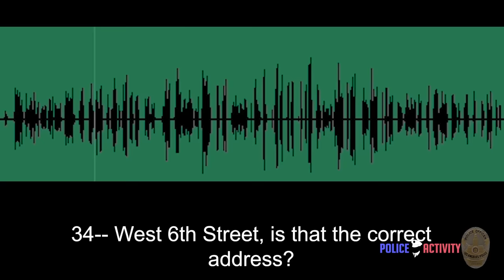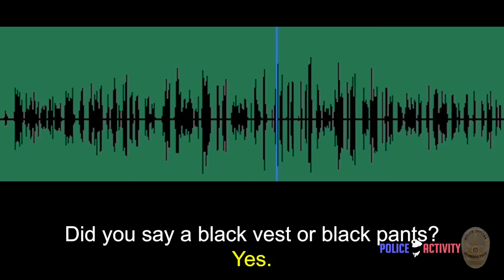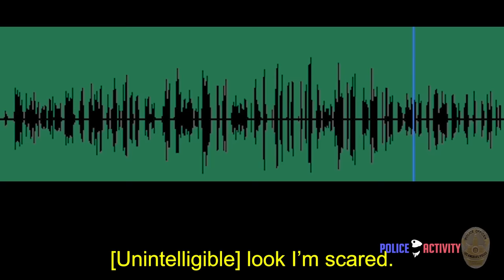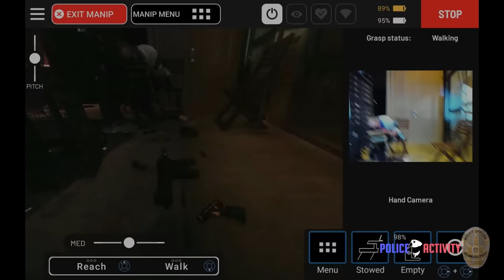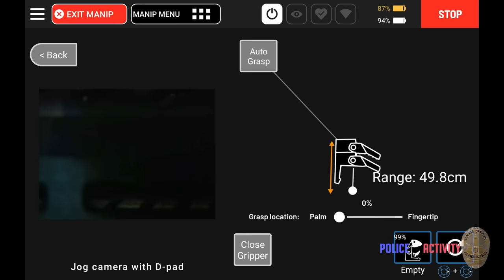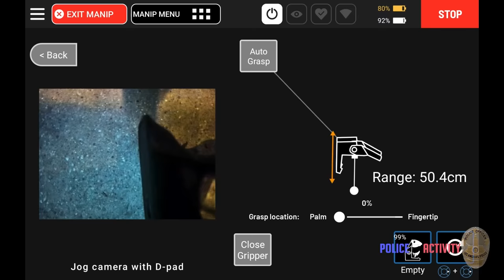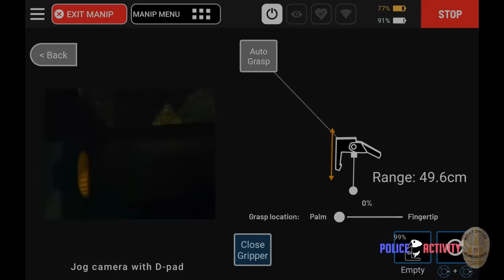Los Angeles Police Shoot Suspect Who Raised Replica Rifle Toward Officers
Los Angeles, California — On August 12, 2023, at around 8:17 p.m., Olympic Area uniformed patrol officers responded to a radio call of a “Man with a Gun” inside the convenience store, located at the 3400 block of West 6th Street. Upon arrival the suspect, later identified as 35-year-old, Taylor Dean Sanders, had left the location. At around 9:19 p.m., officers who were canvassing the area, observed Sanders on the south sidewalk of Wilshire Boulevard west of Kenmore Avenue, carrying what appeared to be a black assault rifle. As officers issued verbal commands to Sanders, he raised the rifle in the direction of the officers resulting in an Officer-Involved Shooting (OIS). Officers broadcast a “Help Call,” as Sanders fled the location on foot.

Responding uniform officers from Rampart and Olympic Division observed Sanders walking south on Vermont Avenue from Wilshire Boulevard. Officers began to follow Sanders on foot from behind the cover of their trailing police vehicles. As Sanders reached mid-block between Vermont Avenue and 7th Street, officers deployed both Bean Bag Shotguns and 40mm Less-Lethal Launchers (LLL) towards Sanders. Sanders again raised his rifle in the direction of the officers, which resulted in a second OIS. Sanders continued to flee south on Vermont Avenue to a multi-unit shopping center and parking lot located at the northeast corner of 7th Street and Vermont Avenue. Officers again deployed 40mm LLL towards Sanders and as Sanders again pointed his rifle in the direction of officers resulting in a third OIS.

Sanders barricaded himself in an open-air stairwell of the parking lot and refused to submit to commands. Metropolitan Division Special Weapon and Tactics (SWAT) personnel responded to the location and after a lengthy standoff, Sanders surrendered without incident. Sanders was transported to California Hospital Medical Center for treatment of gunshot wounds. Sanders was admitted and listed in stable condition. Sanders was booked for Brandishing an Imitation Firearm at officers. Two replica firearms were located, a black air soft gun in the appearance of a rifle and a black and orange butane lighter in the appearance of a small pistol were recovered from the scene and booked as evidence. No officers or other citizens were injured during this incident. Force Investigation Division (FID) investigators responded to the scene and are investigating this incident.

- Ronald Mahaney
- Exus Altimus
- Mateusz Adam Katana
- 'Dawesenm'
- Ryan Hurley
- William Bowman
- Leonardo Buzzolan
- Kerrie Golden
- Paul Rohrbaugh
- Sandra McGreevy
- Charlie Collier
- Koby Bland
- Cash MacGregor
- 'InicRa'
- Christopher Payne
- Zach Williams
- Michael R Sheffield
- Rich Biggs
- 'JTrip'
- Lee Roberts
- Brant Eaton
- 'General X'
- 'jadeennff'
- James Pringle
- 'AccuShoot.com'
- Meighan Garrick
- 'BoJassim'
- 'Dabster'
- 'Sopaul'
- Lisa Overly
- Connor Davies
- 'Necko'
- Gerardo Flores
- Anthony Eufemio
- 'Donkbot'
- Gage Kissinger
- Eian Smith
- 'HelloDarknessMyOldFriend'
- 'coco Coco'

Timestamps:
0:00 - 911 Call
2:33 - Dashcam Footage #1
3:16 - Bodycam: Officer #1
4:37 - Dashcam Footage #2
5:52 - Bodycam: Officer #2
7:08 - Bodycam: Officer #1
9:03 - Dashcam Footage #3
11:15 - Bodycam: Officer #3
11:46 - Bodycam: Officer #4
12:18 - Surveillance Footage
13:32 - Bodycam: Officer #5
14:42 - Bodycam: Officer #6
15:07 - Bodycam: Officer #7
16:07 - Bodycam: Officer #8
16:52 - Surveillance Footage
17:16 - LAPD Spot Robot
22:58 - Bodycam: Officer #9
23:53 - Patreon Supporters